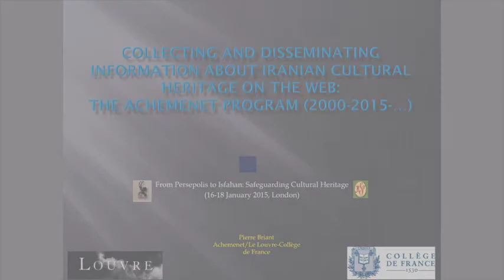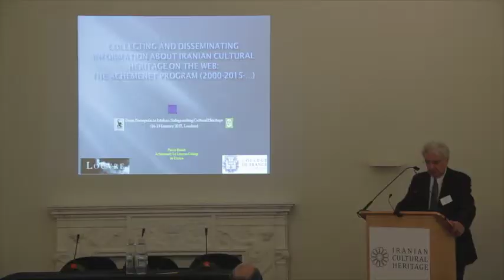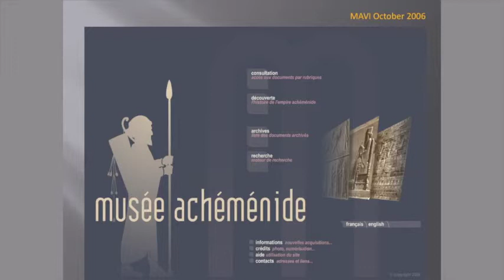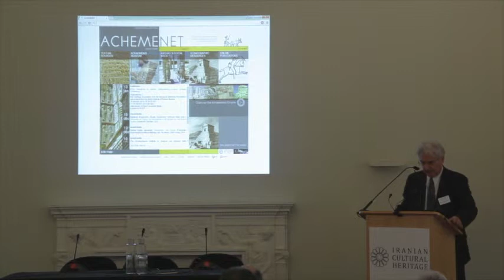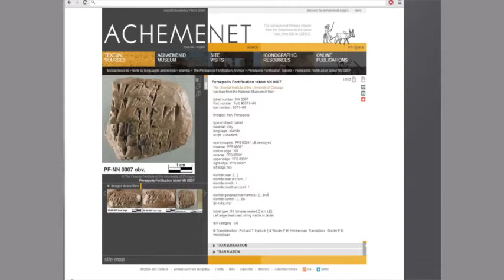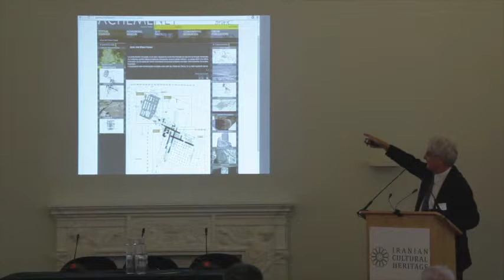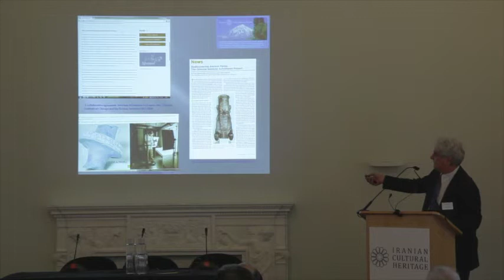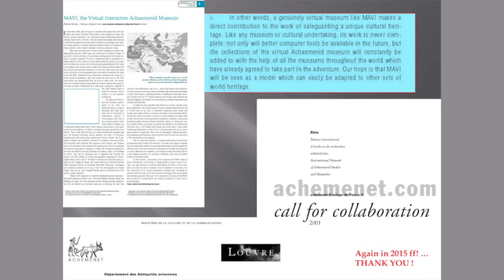From Persepolis to Isfahan: Pierre Briant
'Collecting and disseminating information about Iranian cultural heritage on the web: the Achemenet-program (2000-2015).  Part of the Iran Cultural Heritage Conference held at Asia House, London on 16-17-18 January 2015